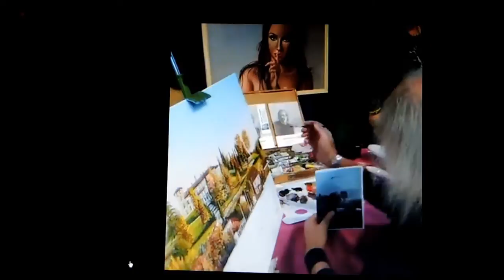Video Festa della Solidarietà Alzate Brianza 4-12- 2016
ABC (ASSOCIAZIONE BRENNA CULTURA) Come nella precedente manifestazione del 2015
SARA' PRESENTE ANCHE QUEST'ANNO (DOMENICA 4 DICEMBRE) con materiale informativo Sulle nostre attività, Laboratorio di pittura per chiunque voglia cimentarsi o informarsi sui nostri corsi e laboratorio pomeridiano per bambini (sarò presente anche una allieva della nostra scuola di pizzo di Cantù) vi aspetto Giuseppe Donghi
QUESTO IL LINK della manifestazione 2015